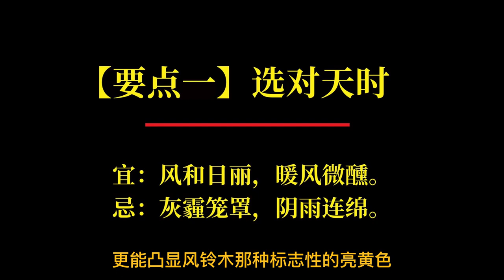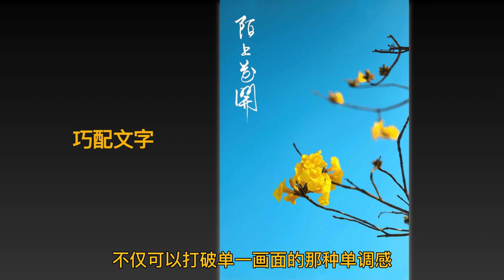抓住5個要點，讓你拍出春天最美的黃花風鈴木 | 攝影技巧分享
本期視頻，影像君與大家分享5個攝影技巧，讓你拍出春天最美的黃花風鈴木。